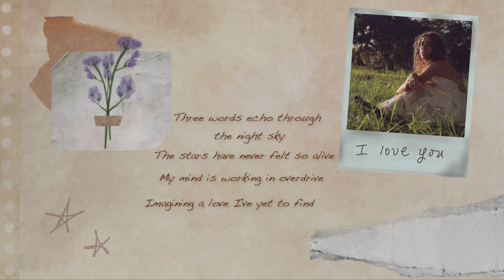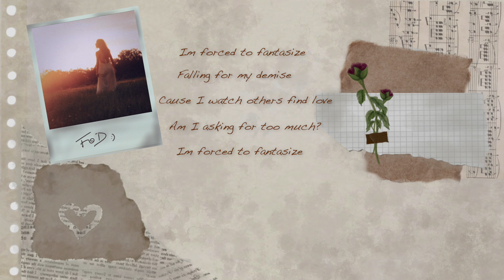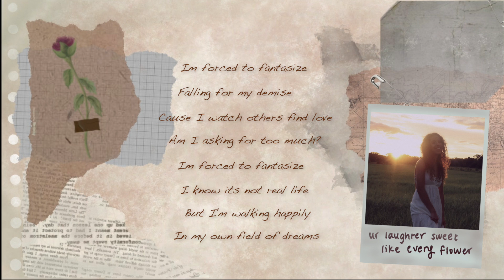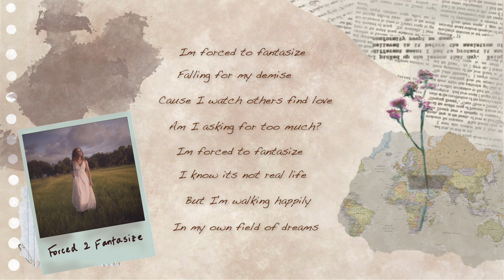Field Of Dreams Lyric Video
Songwriter & Singer: Sofia Gomez
Produced by: George Noriega & Diego Contento
Mastered by: Mike Fuller

Lyric Video Credits:
Editor: Natalia Gomez